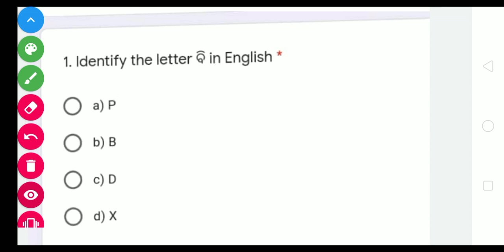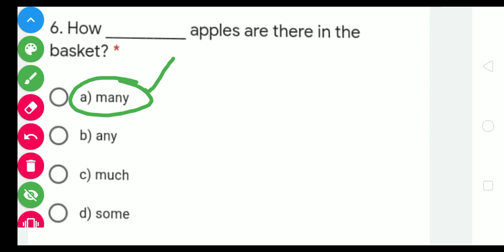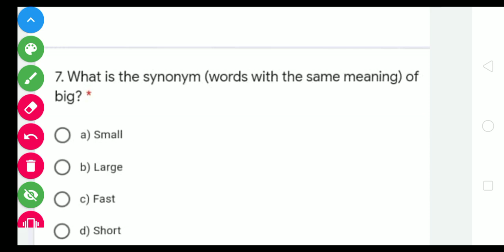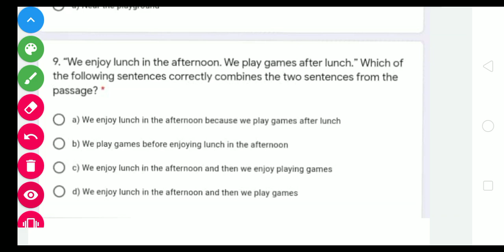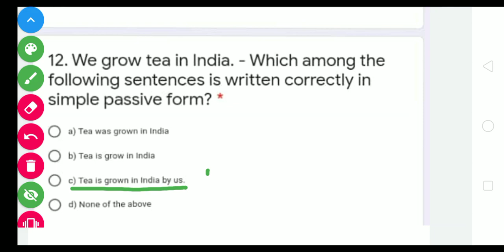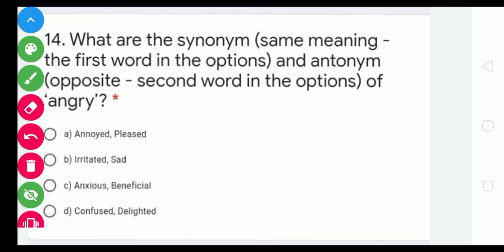Uttkarsh English exam class 9 odia medium